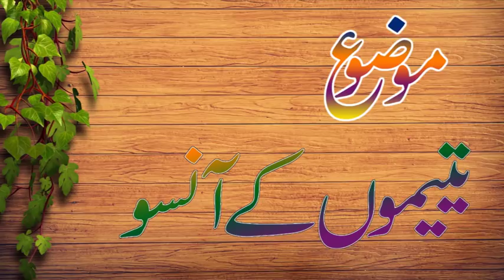Yateemon k Ansoo New Khateeb Ibn e Abdur Razaq Tahir | Ishfaq Islamic Sahiwal